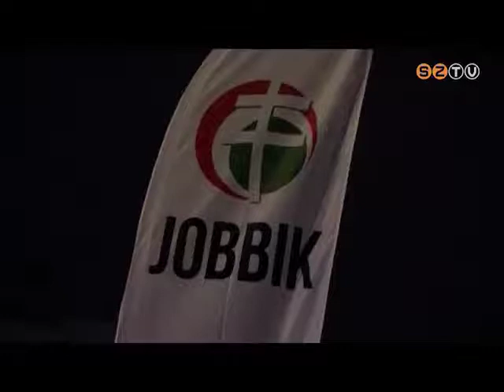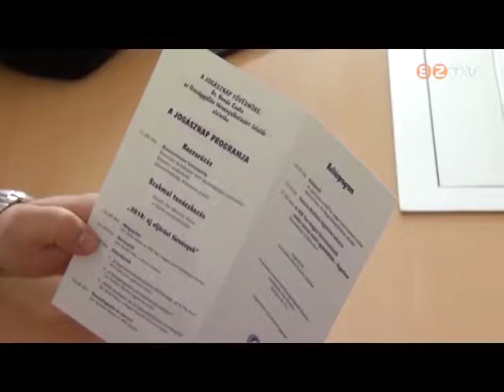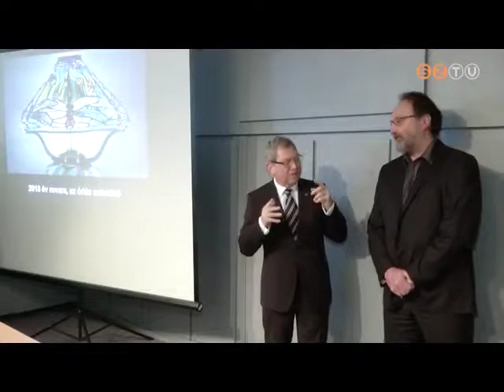Híradó - 2018. február 23.